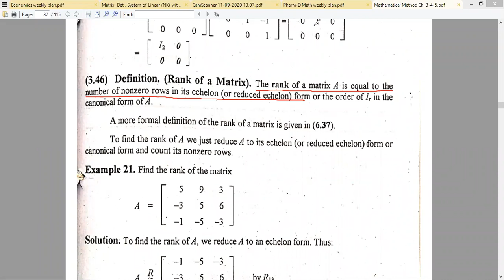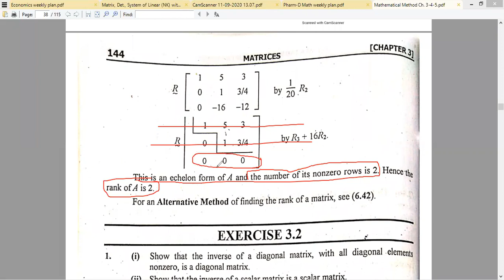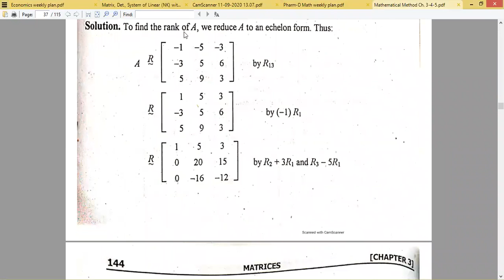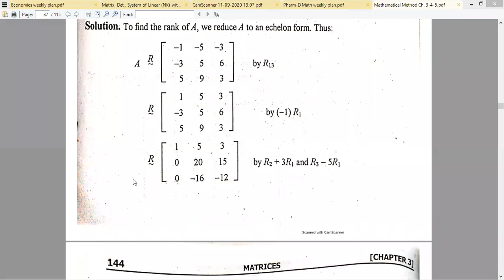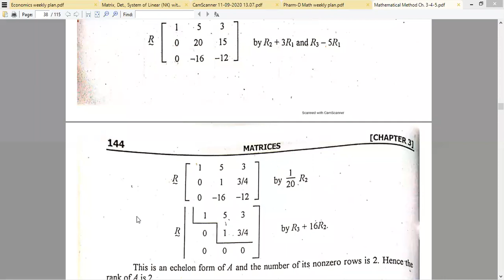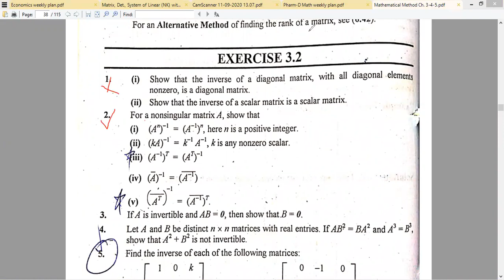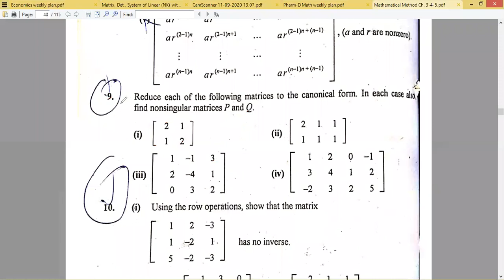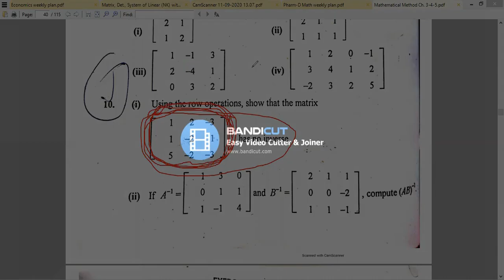How to find Rank of a matrix by Row Operations (Lecture#8, 21-10-2020, Methods & Vector Analysis)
Definition of Rank of a matrix
How to find Rank of a matrix by Row Operations
Solved Example